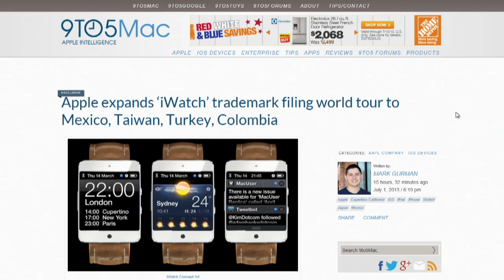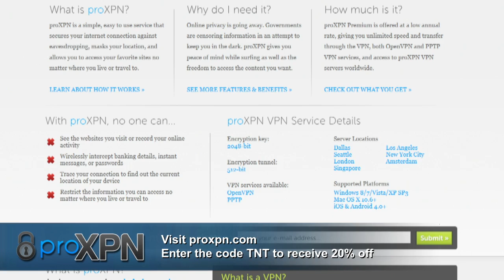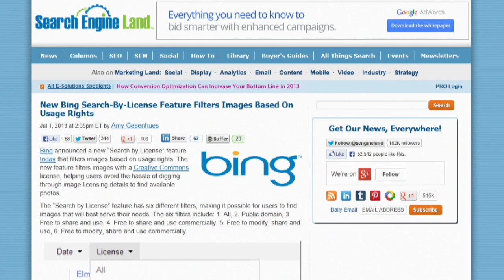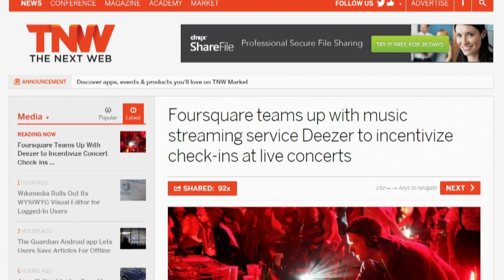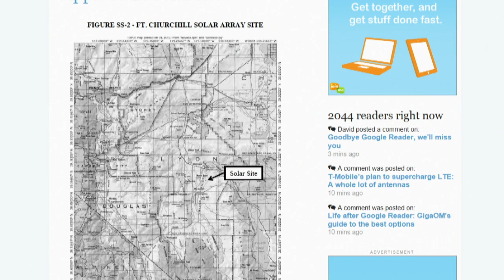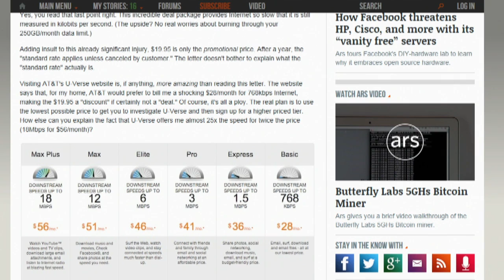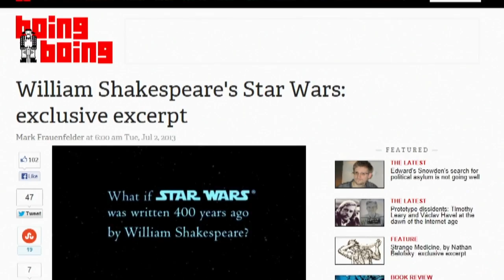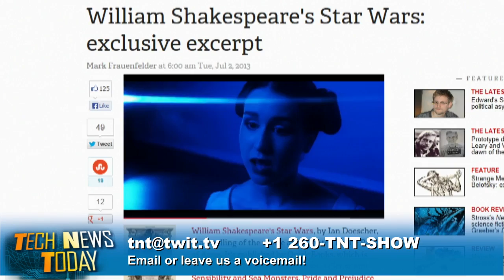Tech News Today 787: The Mattrick Reloaded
Why Mattrick is like Sinofsky, why Foursquare needs a music service, Bing does image search better than Google, and more.